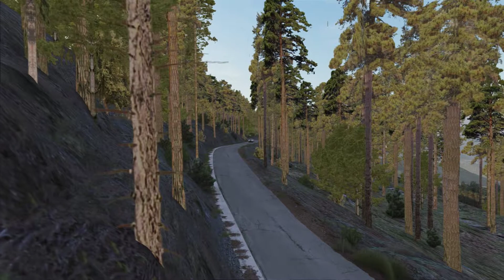Assetto Corsa Ford Mustang Shelby GT500 at Muracciole Vezzani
Tv cam and an oops.